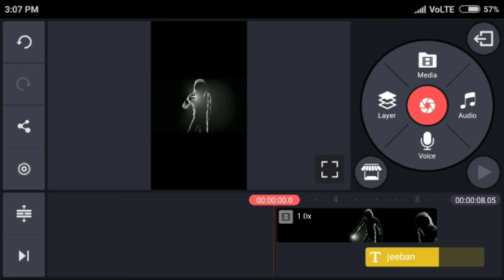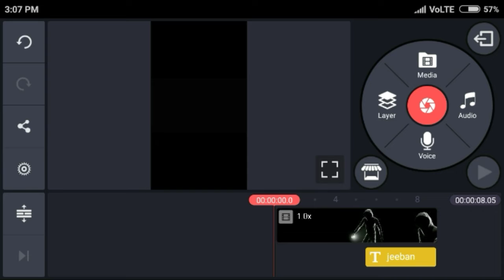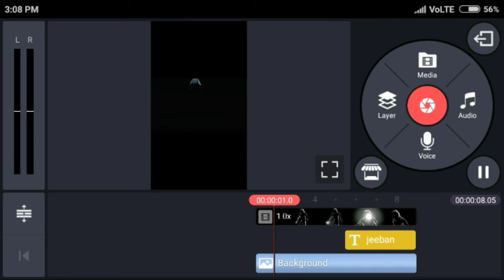Tik tok new trand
Hello Dosto kese ho aap umid karta hun thik ho.
Mera name jeeban Mera youtube channel jb current trick ko aap sabko swagat.
Aja ki isha video me are app logoko
Tik tok trand video editing ke bareme
Batana balahun aj ki ish video bahati jada
Intersted honi Bali he
Akki isha video uski upar honi Bali he
Video ko bina kare skip aap dekh rahaho
Jb current trick
Mera name - jeeban baul
Odisha Ka Hun

jeeban baul
jb current trick